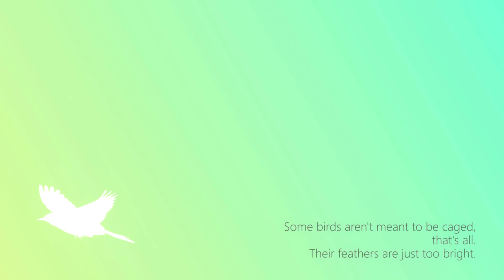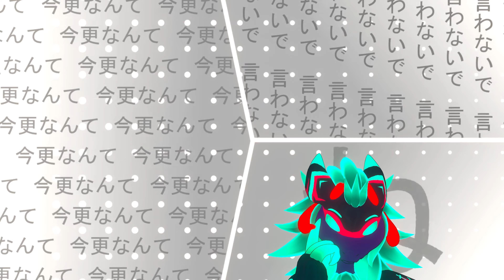お気に吾すまま - Eve MMD | Wickerbeast Vrchat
Motion: ト肥desu
Song      : Eve
PV/BG: ト肥desu
Camera : ト肥desu
お気に吾すまま

This time with the boy

This is an mmd animation, I am not dancing in this video. In my normal content i do dance however.

The last one was more popular than expected so I decided I will do more to show off my characters!

Regularly scheduled beat saber videos are still coming, Don't worry these videos aren't replacing any of my other content ^^

obligatory furry vrchat wickerbeast mmd vrchat